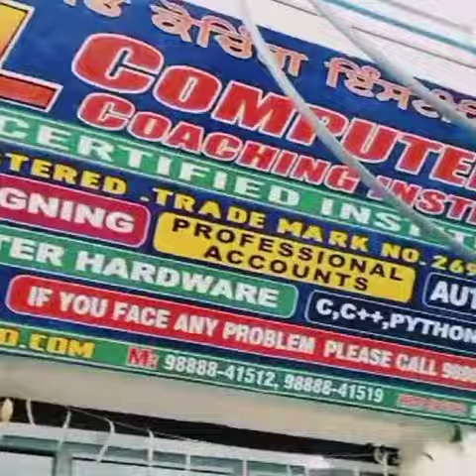16 July 2023